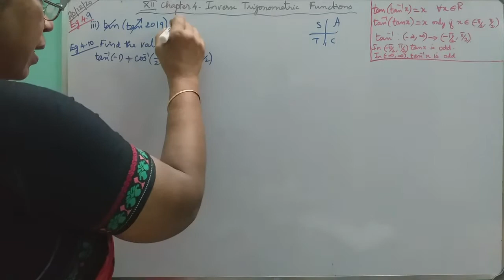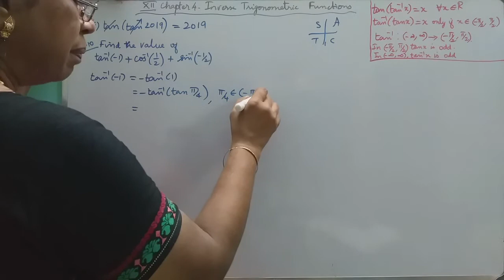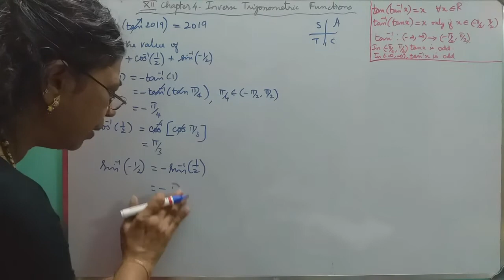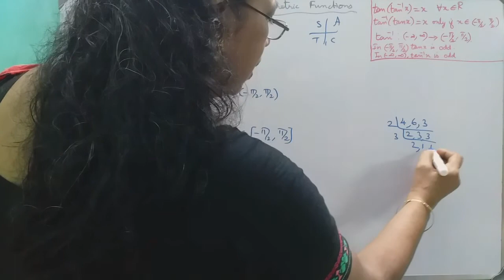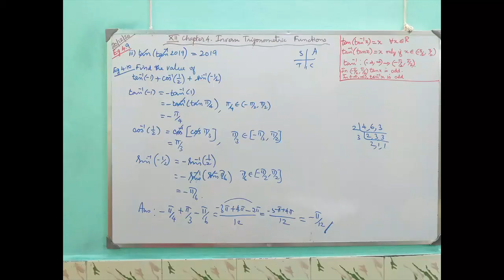MATHS WITH MAHAMUDHA : TN HSC +2 MATHS CLASS ROOM - Chapter 4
Chapter 4
Inverse Trigonometric Functions
Eg 4.9,10